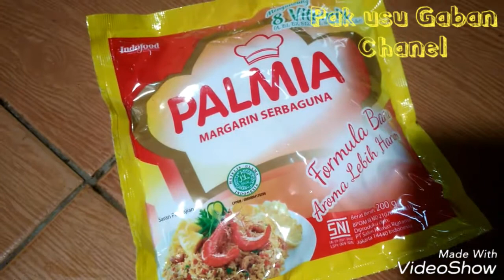Cara membuat stick keju bawang yang renyah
Kerupuk bawang stik keju merupakan kreasi dari kerupuk bawang biasa yang di inovasi menjadi jajanan yang lebih enak serta gurih untuk di santap